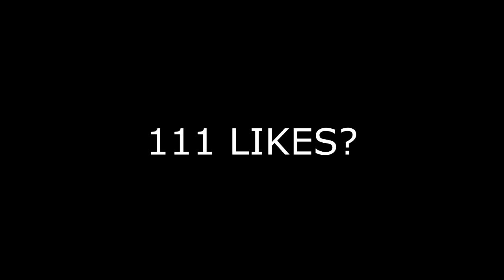''RANDOM CLASS GENERATOR?!'' (COD: Black Ops 3)